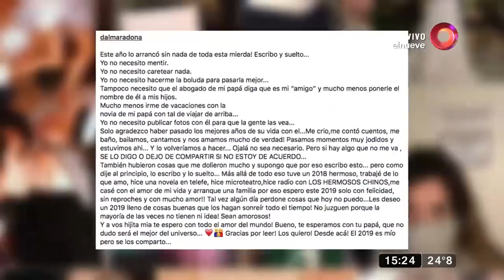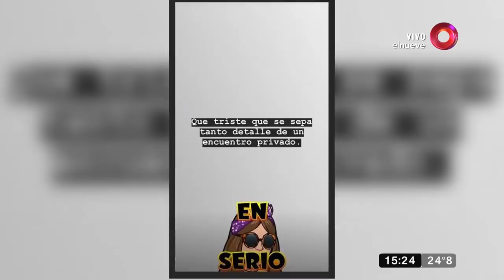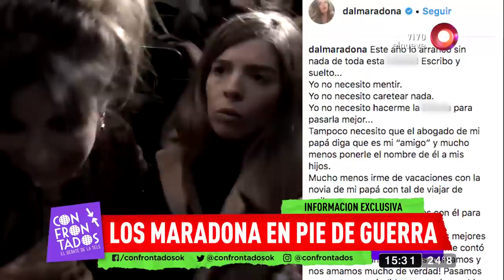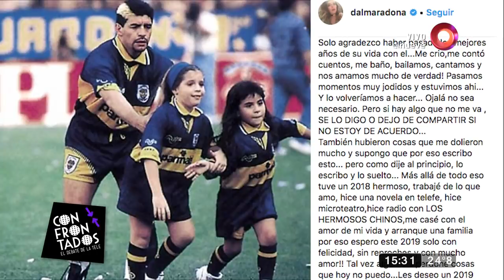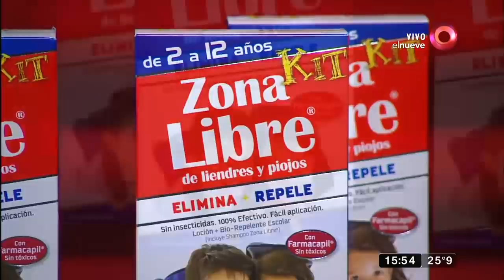Confrontados: Programa del 03 de Enero 2019